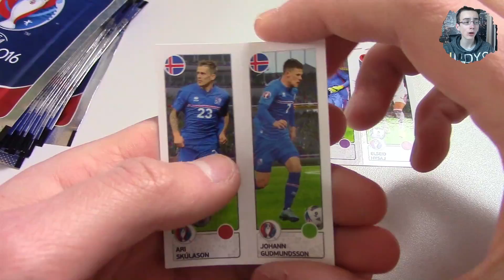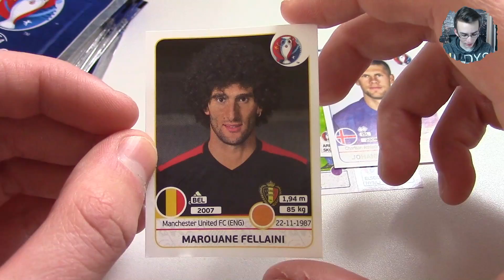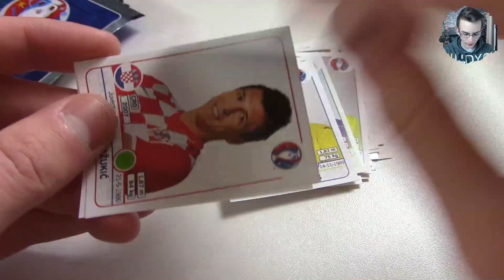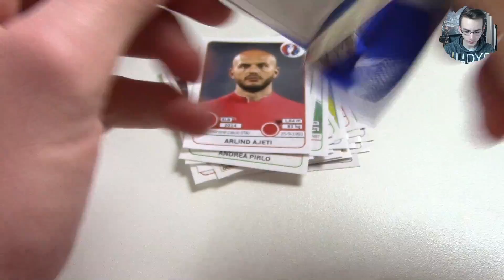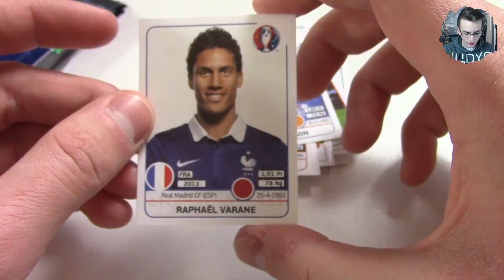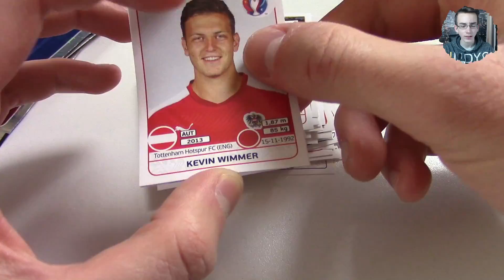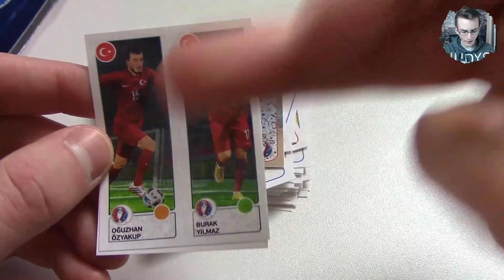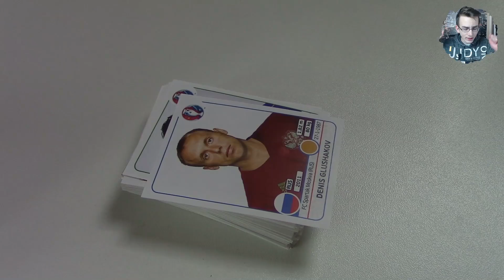UEFA EURO 2016 Sticker BLISTER Opening Unboxing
► Panini UEFA Europameisterschaft 2016 in Frankreich - Blister -  Stickertüten Unboxing Opening 16 Tüten

euer PacksUnited